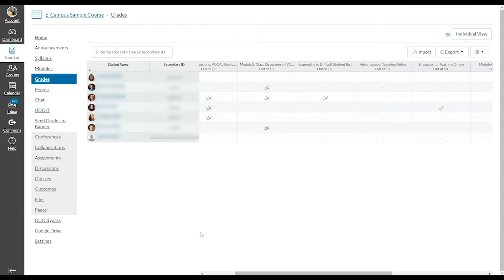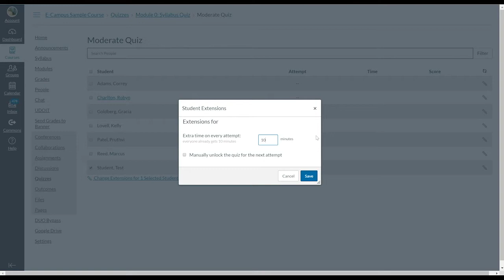Extending Time Quizzes in Canvas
Have you received a Faculty Notification Letter that requires an accommodation for extending time on quizzes? Learn how to extend time on timed quizzes in Canvas here!

After watching this video, you will be able to:
- Extend time for a specific student for quizzes in Canvas